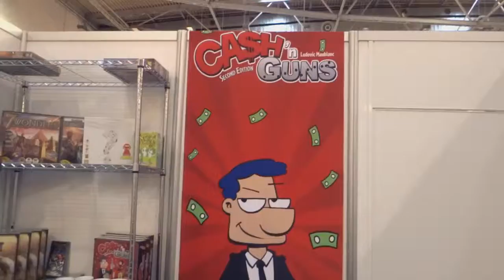cash and guns ( second edition ) - Essen spiel 2014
In an abandoned warehouse a gangster band is splitting its loot, but they can't agree on the split! It's time to let the guns talk and soon everyone is aiming at everyone. The richest surviving gangster wins the game!

Ca$h 'n Guns helps you relive the best scenes of your favorite gangster movies. The goal is to have the more money than anyone else after eight rounds while still being alive.

Each round, one player is the Boss, and he controls the pace of play. First, loot cards are revealed on the table to show what's up for grabs. Next, players load their guns by secretly selecting either a "Bang!" or a "Click! Click!" card from their hand. The Boss counts to three, and on "Three" each player points his foam gun at someone else; due to his status, the Boss can tell one player who's pointing a gun at him that he needs to point it in another direction. After a pause to observe threats and measure the seriousness in an opponent's eyes, the Boss counts to three again and anyone who doesn't want to risk getting shot can chicken out and remove themselves from the round.

Everyone who's pointing a gun at someone still in the round now reveals their card, and anyone who's the target of a "Bang!" takes a wound marker and gets none of the available loot. Starting with the Boss, everyone still in the round takes one loot card at a time from the table — money, diamonds, paintings, the position of Boss, medical care (to remove a wound), or a new bullet (to add a "Bang!" card to your hand) — until everything has been claimed.

After eight rounds, the game ends. Whoever has the most diamonds receives a big bonus, and paintings score based on the number of them that you've collected. Whoever has the most valuable stash wins!